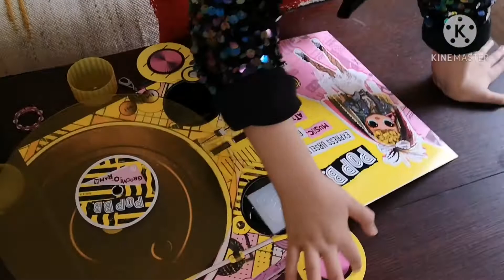LOL OMG. Duże lalki LOL.